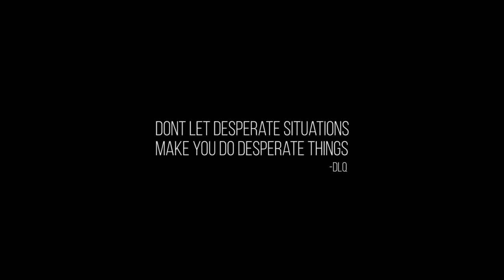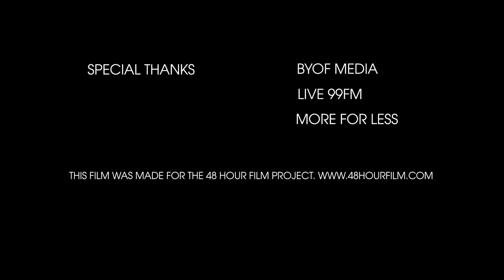A011 - The Last Man by Veloce Media (Action)